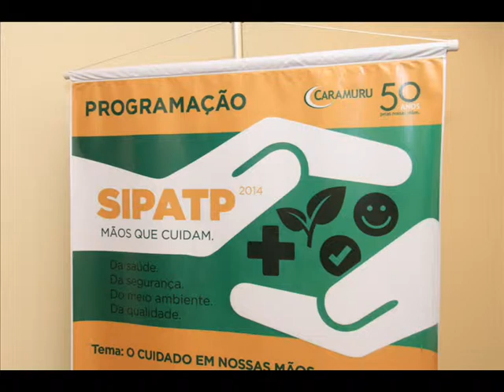SIPATP - CARAMURU - MANHÃ (EVENTO)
Confira o Clip de Retrospectiva do Evento SIPATP/2014 da Caramuru Alimentos realizada no Parque Balaneário Hotel em Santos no qual contou novamente com os colaboradores da empresa que se divertiram com as apresentações.